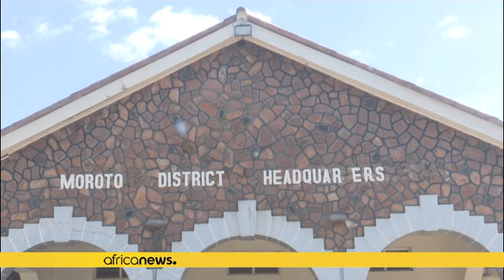Ouganda : une saison favorable aux activités agropastorales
*Dans le nord-est de l'Ouganda, les pasteurs Karimajong ont une raison de sourire. Leurs troupeaux ont l'air en bonne santé et très forts*.

La saison des pluies a apporté beaucoup de pâturages et d'eau dans cette région principalement connue pour ses conditions arides.

''ll y a de l’eau maintenant, mais elle ne restera pas au début de la saison sèche. Nous avons demandé l'agrandissement de ce barrage ou la construction d'un nouveau barrage''. À déclaré Lomilo Lokuny, un pasteur.